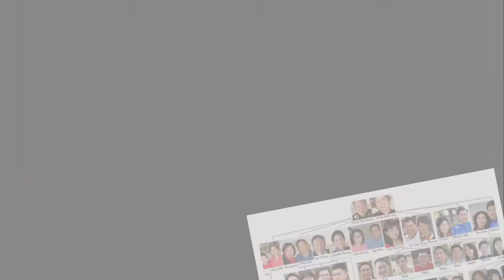Tama 2007 2010 讀你